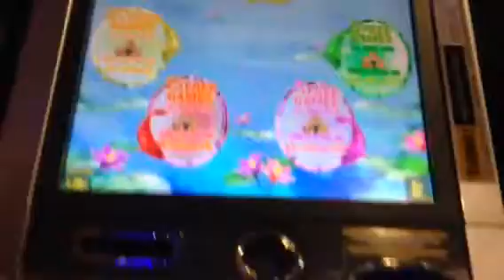CHOY pokie max bet part 2